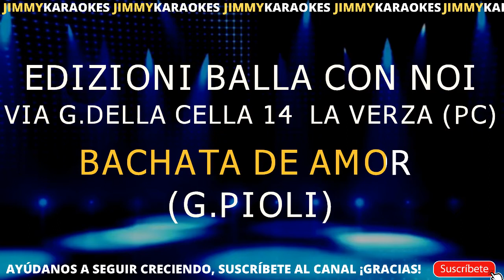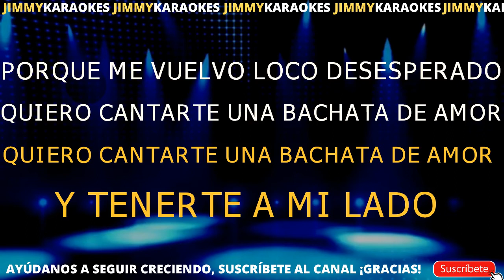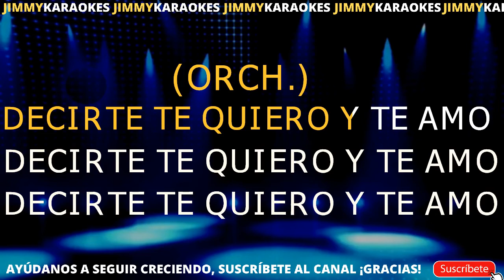Bachata Bachata De Amor KARAOKE VERSION